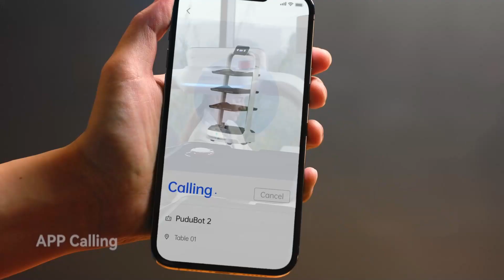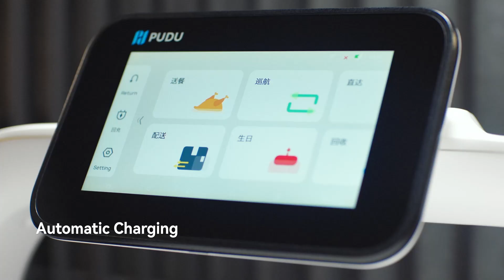PuduBot 2 Official Commercial Release by Pudu Robotics | ACBM Robotics Edit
With a combination of various delivery modes, features and automatic charging abilities, the PuduBot 2 is an unrivaled universal service delivery robot.

PuduBot 2 is not only limited to the restaurant industry - it also is effective in other industries as well!